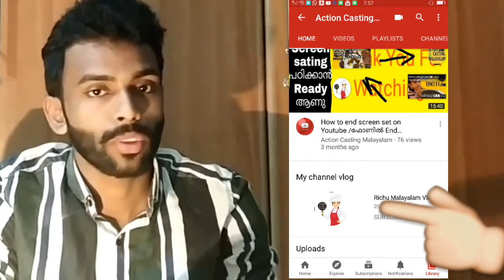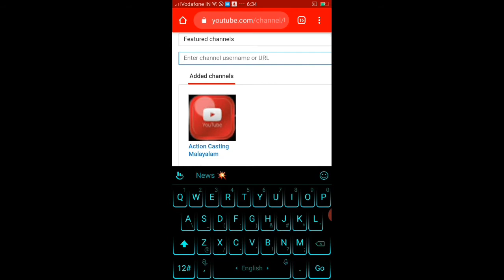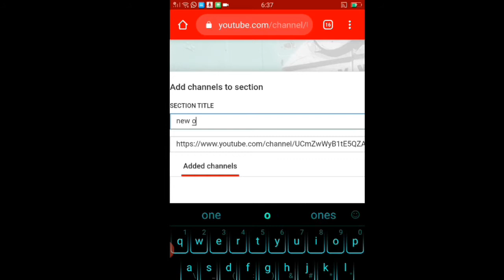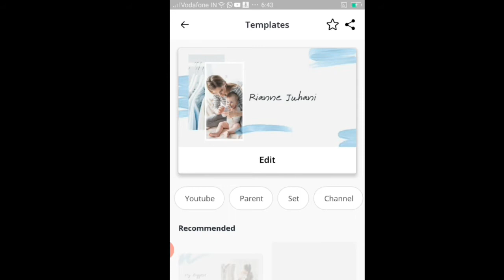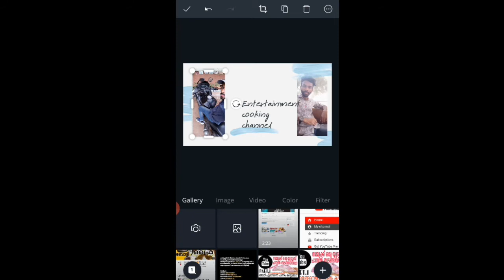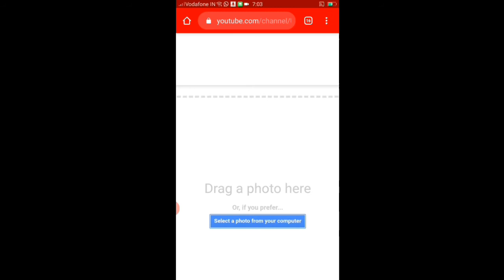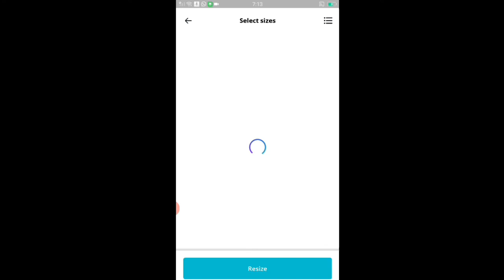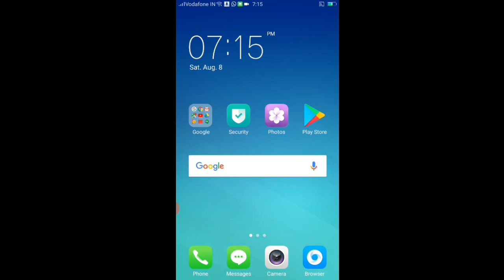How to2Brand Setting Home Page and Background Art Trailer Video Malayalam /ചാനൽ ഹോം പേജ്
ഒരു ചാനൽ എങ്ങനെ സെറ്റ് ചെയ്യാം എന്നതിനെ കുറിച്ചുള്ള ഫുൾ വീഡിയോ കാണുക ഇനി ആശങ്കവേണ്ട ചാനൽ അടിപൊളി ആക്കാം
part 3